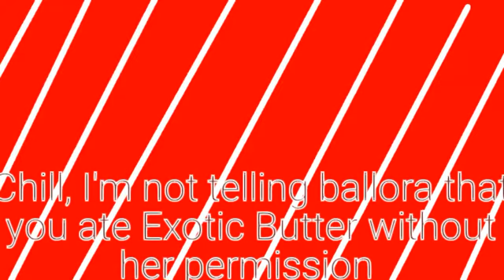R.P.G~Fnaf5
The Sound is not mine
                                 ~My AU~
In my AU all the animatronics have a soul, they all died tragic deaths. If you want to have a backstory on one or some comment the name and leave a like on this video. I will pick the one that is requested a lot.